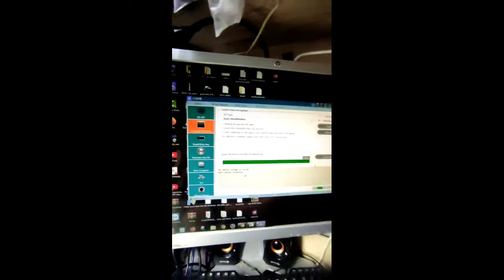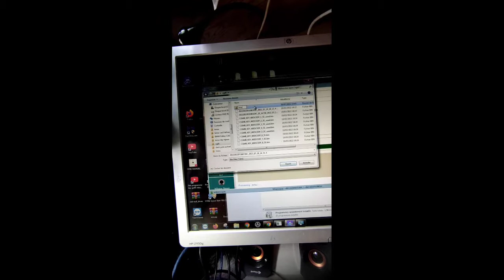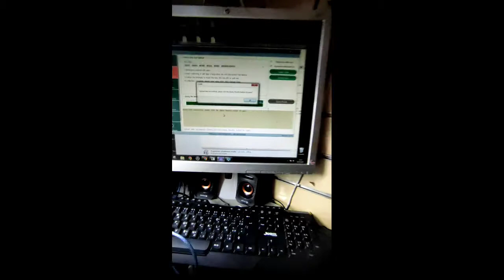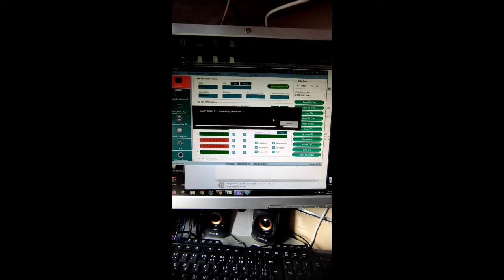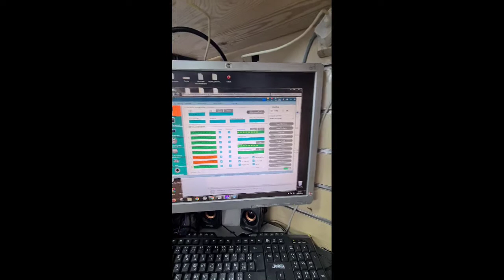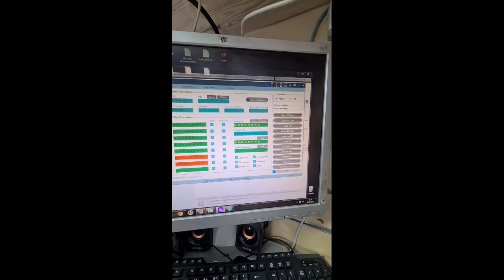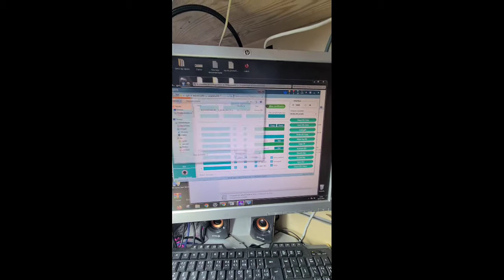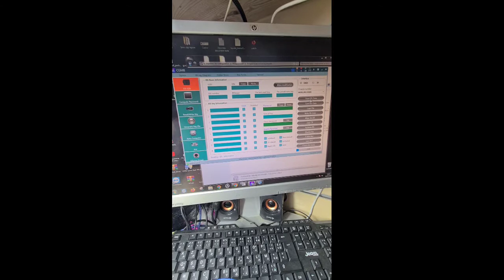erase ezs W210 w208 w202 CGDI mb